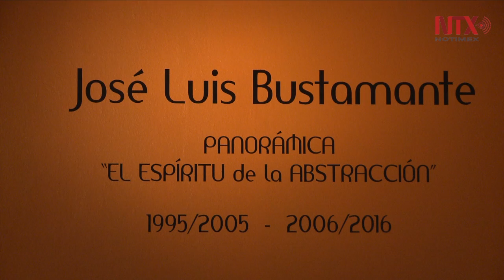Llega "El espíritu de la abstracción" al Museo José Luis Cuevas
En esta panorámica, José Luis Bustamante concreta más de dos décadas de trabajo dentro de la creación plástica